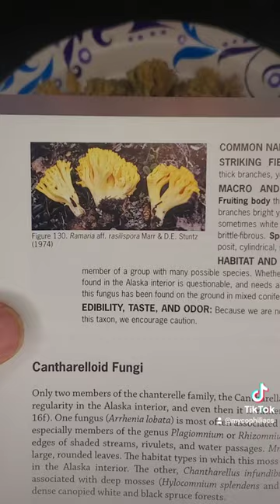Yellow Coral Fungus Alaska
Found a Coral Fungus on my walk today!